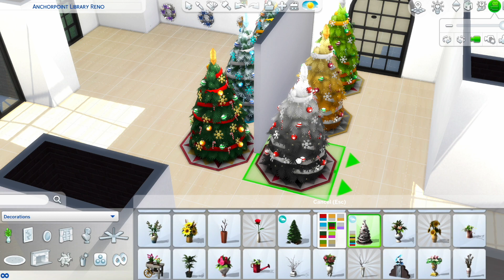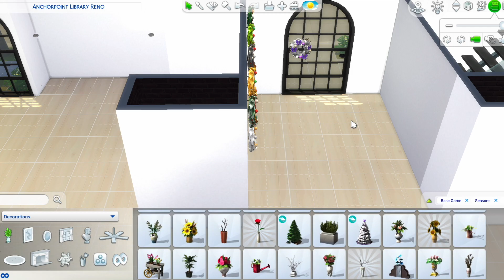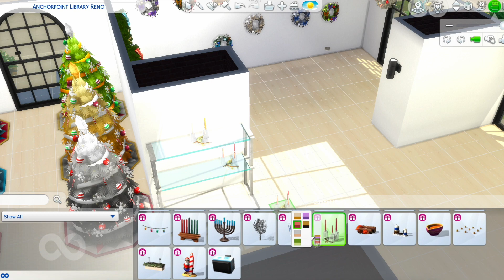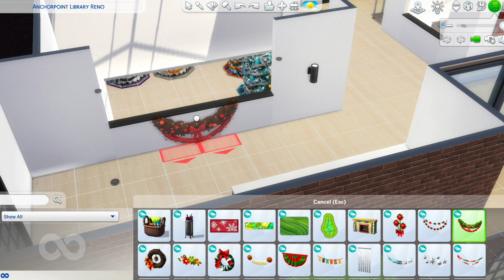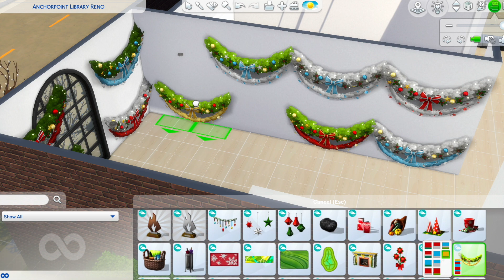Sims 4 Holiday Shop Pt. 1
This is a Reno/holiday shop build. I renovated the Anchorpoint library and turned it into a holiday retail shop. The items in the shop can be easily  changed for different holidays and seasons.

Musician- Ilan Eshkeri
Game Publisher- Electronic Arts
All game content, logos and likenesses owned by Electronic Arts.